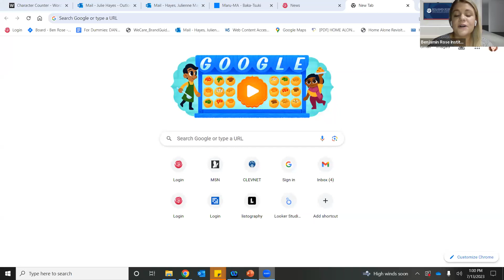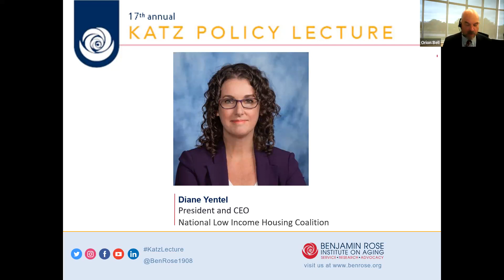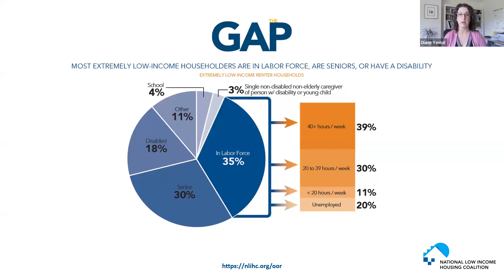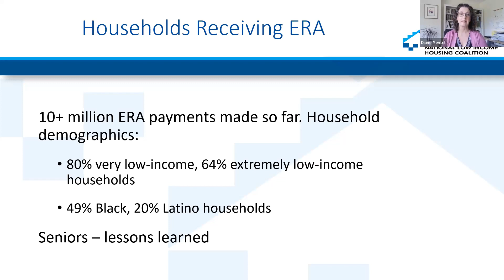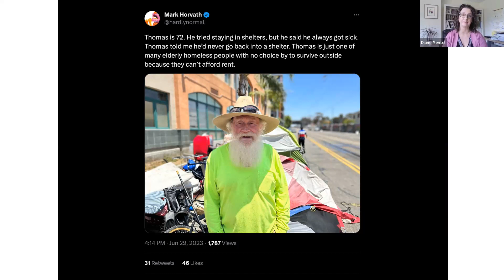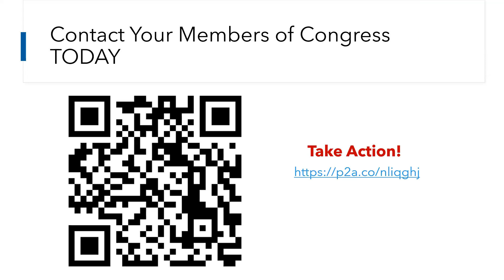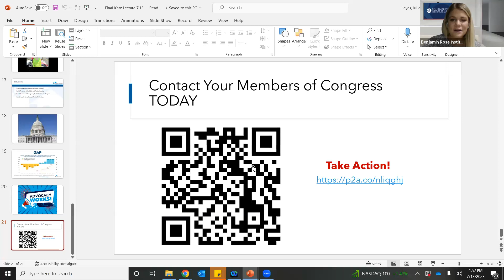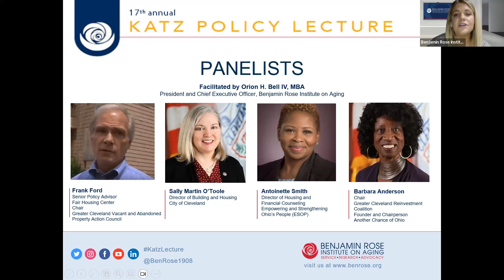17th Annual Katz Policy Lecture: Safe, Affordable and Accessible Housing for Older Adults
The Katz Policy Lecture was established in 2007 in honor of the late Sidney Katz, MD, Benjamin Rose’s Distinguished Scholar. The lecture convenes advocates to explore potential policy approaches to important issues of aging. Sidney Katz, MD — physician, scientist, teacher, mentor, author and public servant — pioneered the concept of active aging, championed the development of the field of geriatric care, and was responsible for the creation of local and national programs to enhance quality of life and improve long-term services for older adults.

This year, the 17th annual Katz Policy Lecture will examine safe, affordable, and sustainable housing for older adults. Our keynote speaker, Diane Yentel, President and CEO of the National Low Income Housing Coalition, will discuss new directions in national and state housing policies related to older adults and their family and friend caregivers. Following the keynote address, a reactor panel of industry experts will offer their responses to the presentation and discuss how housing issues impact individuals and the communities they are a part of.